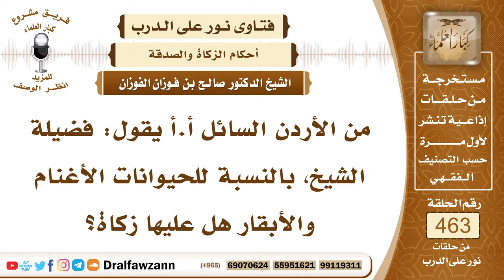6584- شروط وجوب الزكاة في الأبقار والأغنام - الشيخ صالح الفوزان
"6584- من الأردن السائل أ.أ يقول: فضيلة الشيخ، بالنسبة للحيوانات الأغنام والأبقار هل عليها زكاة؟
الجواب:إذا كانت معدة للدر والنسل وكانت ترعى من الكلأ من العشب أكثر الحول وتم عليها سنة فإنها تجب فيها الزكاة إذا بلغت نصاباً بهذه الشروط:أولًا: أن تكون للدرّ والنسل، فإن كانت للتجارة فلها حكم آخر.
ثانيًا: أن تكون قد بلغت النصاب والنصاب يختلف نصاب الإبل عن نصاب البقر عن نصاب الغنم.
ثالثًا: أن يتم عليها حول يعني سَنة، فتجب فيها الزكاة.
ورابعًا: أن تكون سائمة يعني راعية من الكلأ أكثر الحول أو كل الحول.

السيرة الذاتية:
للاشتراك في قناة الشيخ صالح الفوزان

14_ الشيخ محمد أمين الشنقيطي
يتيوب

15_سماحة المفتي عبد العزيز آل الشيخ
 يوتيوب

رئيس الفريق
لمشروع كبار العلماء